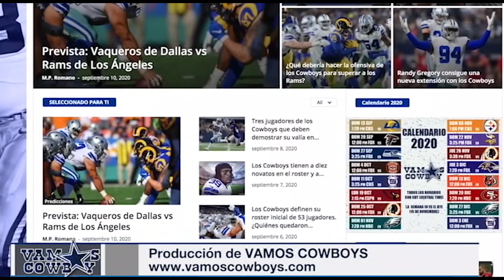Algunos jugadores de Dallas no se unieron al llamado a boicot hecho por la NFLPA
Según reportes, los Cowboys y los Bears podrían canjear sus picks de primera ronda en el Draft 2021. Así lo informó Tony Pauline, analista de Pro Football Network. Según Pauline, Chicago escalaría posiciones para elegir a un mariscal de campo. Mientras, los Cowboys renunciarían a elegir a jugadores como Patrick Surtain II, pero tendrían buenas opciones disponibles con la selección #20. Esto no parece un canje lógico para ninguno de los dos equipos, pero es uno de los rumores que más ha circulado en las últimas horas.

Stephen Jones, vicepresidente ejecutivo de los Cowboys, dijo en una entrevista este lunes que ha recibido llamadas de equipos interesados en hacer canjes para obtener la selección global #10 en el Draft 2021. Según Jones, las llamadas irán en aumento a medida que se acerca la noche del 29 de abril. Estas declaraciones, sin duda, alimentan los rumores recientes sobre un posible canje que haría que Dallas baje algunas posiciones en la primera ronda del Draft.

Este lunes, varios jugadores de Dallas asistieron a las instalaciones de The Star para iniciar las actividades de entrenamiento voluntarias programadas por la NFL. De esta manera, los Cowboys no se suman al llamado a boicot hecho por la Asociación de Jugadores de la NFL (NFLPA) la semana pasada, al cual se han sumado hasta 19 equipos. Según fuentes, es poco probable que Dallas se una al boicot, esto debido a las medidas de prevención en sus instalaciones, además del dinero que podrían perder varios jugadores al no participar en estas actividades.